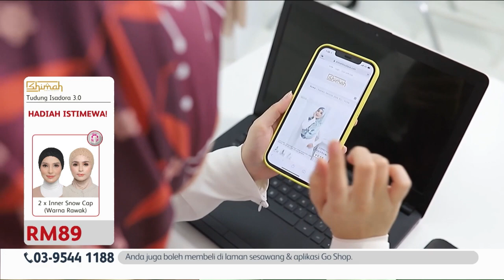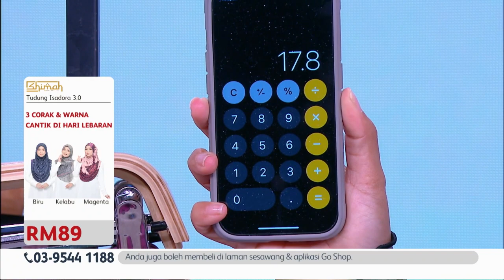Go Shop Shimah Isadora 3.0 Tudung Sarung Instant Printed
Kini tiba masanya untuk menambah stok tudung cantik menawan sempena Ramadan & Raya yang bakal tiba.

1 set ada 3 helai tudung dan 2 inner snow cap yang diberi secara percuma!
🌻 Warna: Magenta, Kelabu & Biru
🌻 Fabrik: Moss Crepe Lycra
🎁 PERCUMA: 2 x Inner Snow Cap Rawak